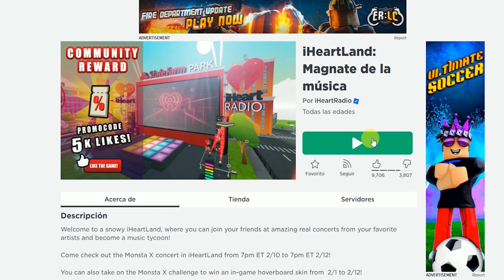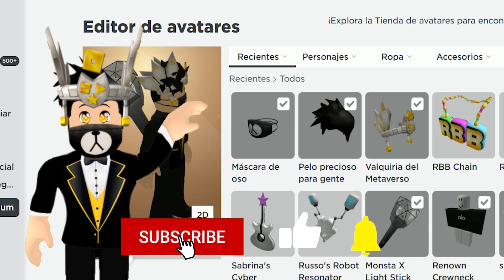⭐[ITEM GRATIS]⭐UNA MOCHILA LUZ MONSTA X GRATIS PARA TU AVATAR en iHeartLand/FINALIZA 12 de feb